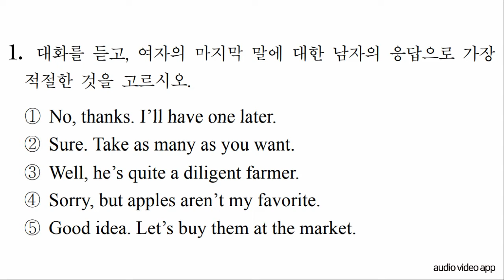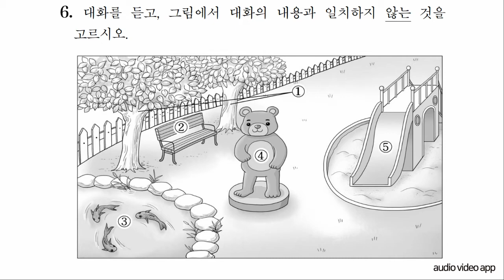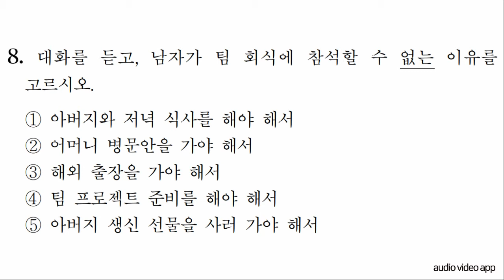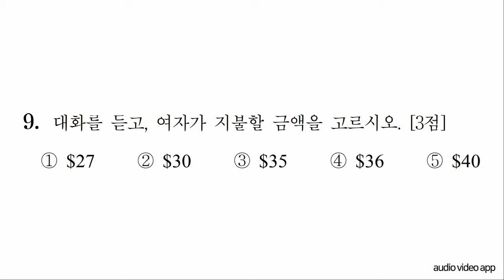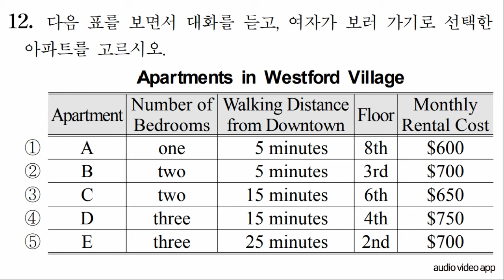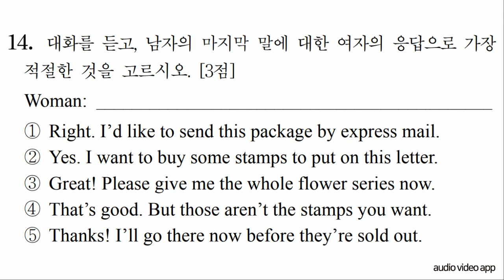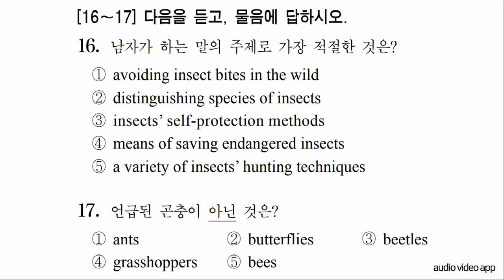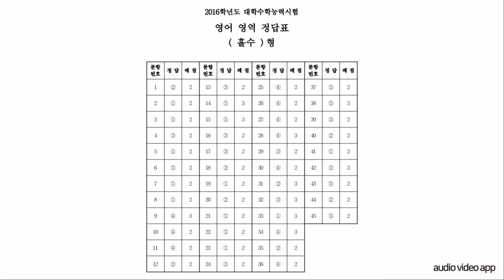2016학년도 수능 영어 듣기평가 문제와 정답 (홀수형)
2016학년도 수능 영어 듣기평가 문제와 정답 (홀수형)
1. 정답은 듣기 끝나고 나옵니다.
2. 한국교육과정평가원  대학수학능력시험 문제및 정답 자료들